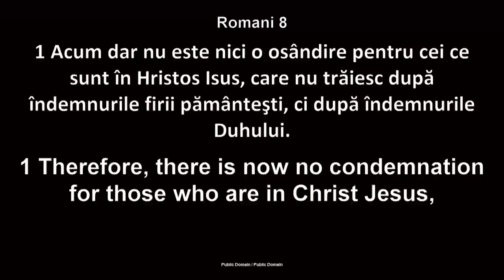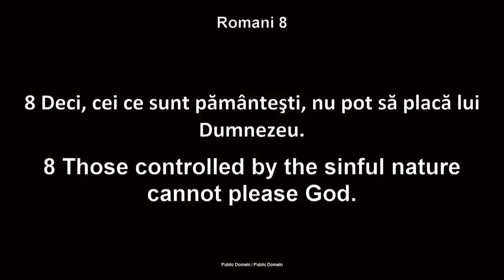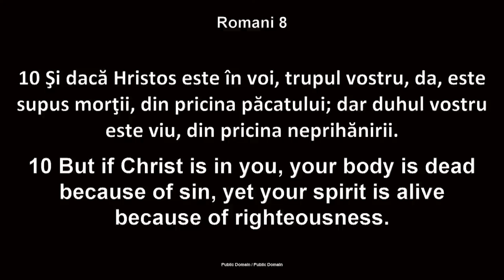Luigi Mițoi - Importanța umplerii cu Duhul lui Dumnezeu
Biserica Betania Chicago - mesaj rostit de pastorul Luigi Mițoi, în data de 19 februarie 2023. Predici pentru vremuri grele